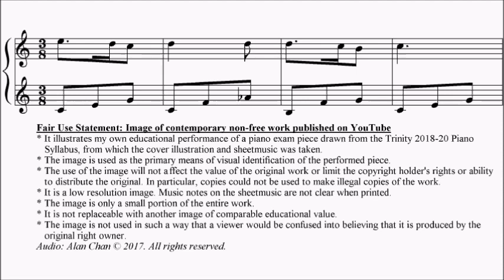Trinity TCL Piano 2018-2020 Grade 1 No.17 Rybicki In the Boat Sheet Music